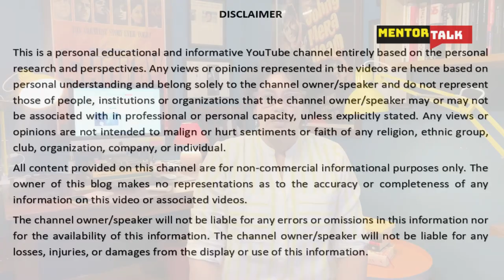Is China Being Run By The New Age Nazis? Amrita Bhinder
Fascism, fascists, communist, liberals, democracy, socialism, germany,